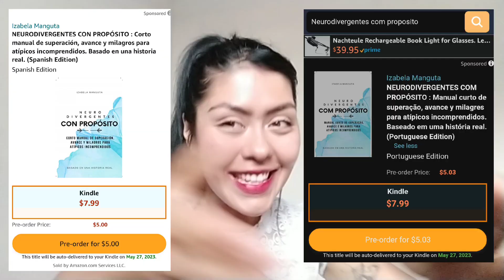DESCUBRIMIENTO ⚠️ Libro que cambiará la forma de ver tu NEURODIVERSIDAD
Hola amigas y amigos, sé que llevo días sin subir ningún vídeo.

Y esque esperaba este momento para compartir este LIBRO QUE ME CAMBIÓ LA VIDA.

Porque me importas mucho y quiero que saques el máximo potencial de tu mente atípica, desafiando las leyes impuestas y demostrando lo valioso que es nuestro cerebro.

En este libro te cuento todo lo que necesitas saber y todavía no te lo dijeron.
Es un libro basado en una historia real, donde todo es comprobado, vivido y superado.

Seguiremos hablando sobre esto, pero te reto a que lo aproveches ya si quieres empezar a cambiar tu vida desde HOY!

El libro está en español y en portugués, y pronto también será lanzado en inglés.

LIBRO EN ESPAÑOL:

LIBRO EN PORTUGUÉS:

💙 Espero que te cambie la vida así como cambió la mía 💙
TE LEO 🙏